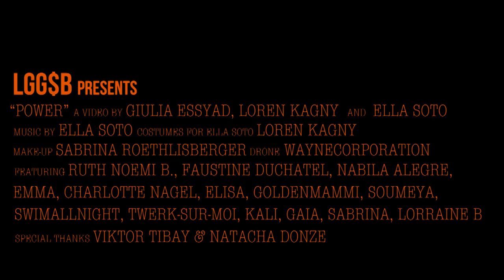Ella Soto - POWER [Official Music Video]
Produced by LGG$B @lggsb
Directed and shot by Loren Kagny, Giulia Essyad and Ella Soto
Costumes for Ella Soto by Loren Kagny
Make-up by Sabrina Röthlisberger
Drone Images by Wayne Corporation

Featuring
Elisa @si.bleu
Goldenmammi @goldenmammi
Soumeya @s.o.u.m.e.y.a
Charlotte Nagel @charloveangel
Faustine Duchâtel @fau_st
Naema @swimallnight
Farida @twerk_sur_moi
Laetitia @kalinyxx
Ruth Neomi B. @ruthnoemib
Emma @emmavagabonde
Sabrina Röthlisberger @cheesy_paradise
Gaia Vincensini @naturalgaea
Laurraine Baylac
Nabila Alegre

Special thanks to Viktor Tibay and Natacha Donze

The song « Power » was written and produced by Ella Soto
Mixed by Thomas Gloor (Assisted by Alexis Suden) in A.K.A Studio, Lausanne
Mastered by Caduceus Mastering
Released under Creaked Records as the fifth track of the E.P. 'SISTERHOOD'